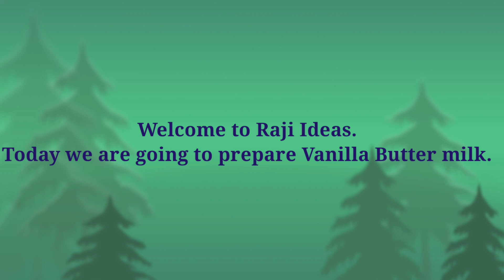# shorts| Vanilla butter milk|వెనీల మజ్జిగ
summer cool drinks, summer body cooling drinks, summer refreshing drinks, summer special juices, refreshing juices
Butter milk flavors, Different types of butter milk, Variety butter milk, Butter milk varieties.